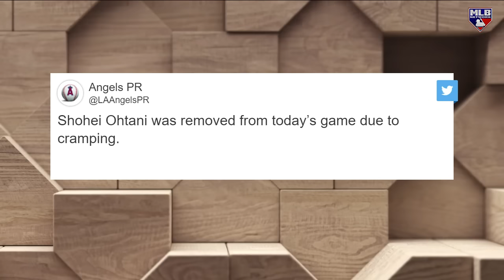Breaking down Ohtani's game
Harold Reynolds breaks down Shohei Ohtani's home run and swing in Game 2 of the doubleheader and speaks about him leaving the game